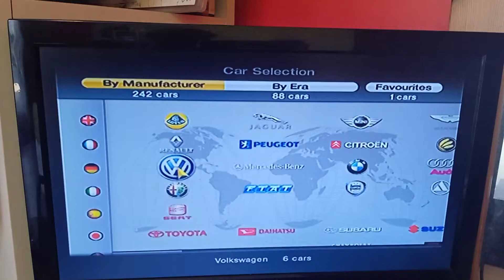Gran Turismo 4 - AutoBianchi Car List PS2 Gameplay HD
Gran Turismo 4 - AutoBianchi Car List Gameplay HD

Plateforms PlayStation 2